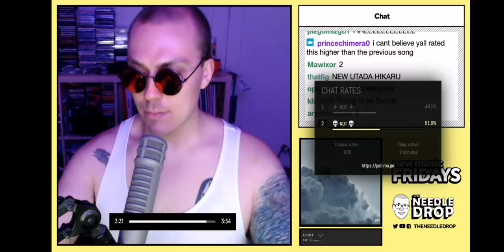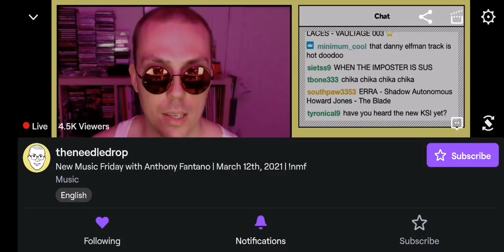Anthony Fantano REACTS to NF: LOST (feat. Hopsin)